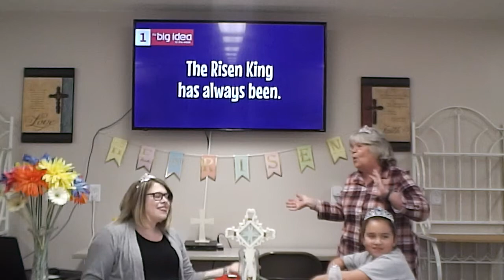CC 4/5/2020 part 2